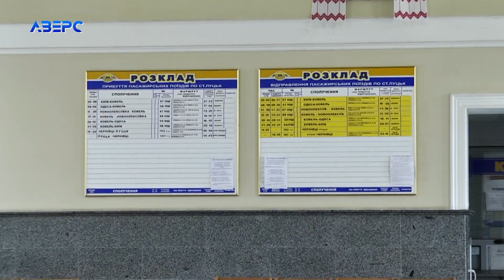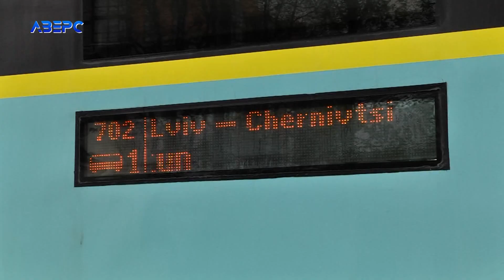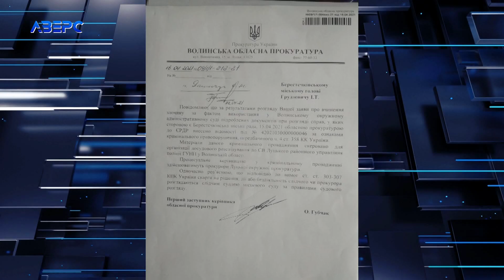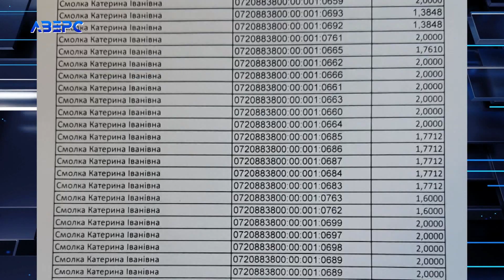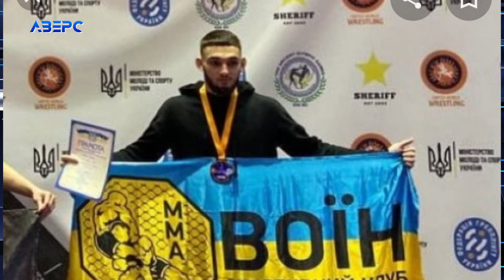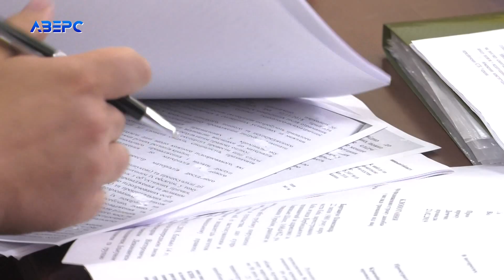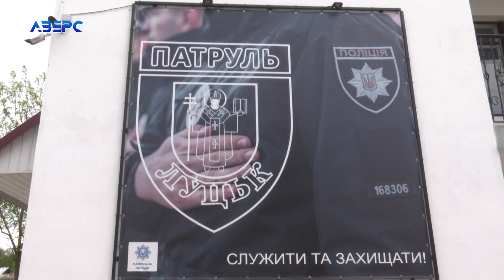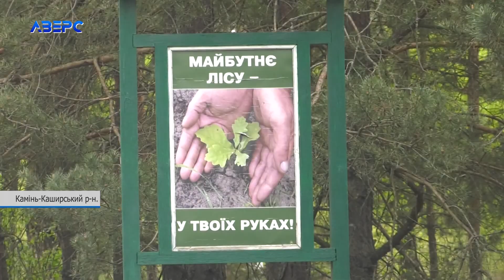Новини На часі. Спецвипуск 15 05 2021